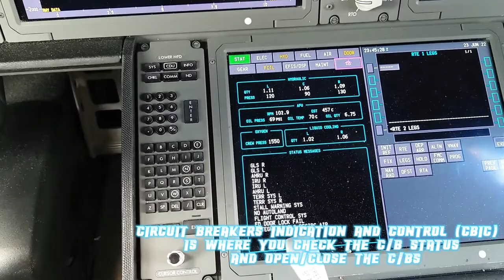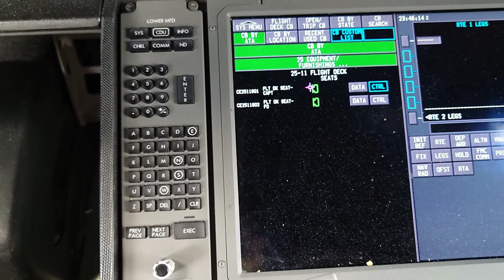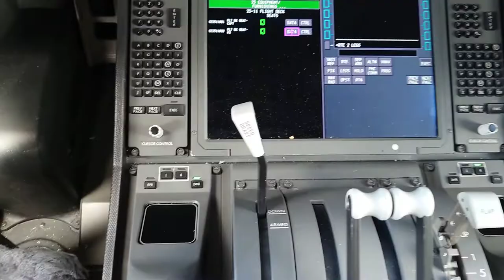Where are the Circuit Breakers on B787 Flight Decks?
Unlike the older Boeing airliners, B787s are equipped with electronic circuit breakers which provide protection and control for 115VAC and 28DC loads.